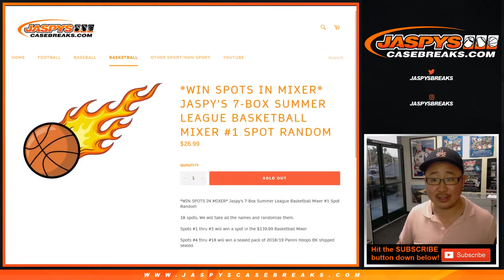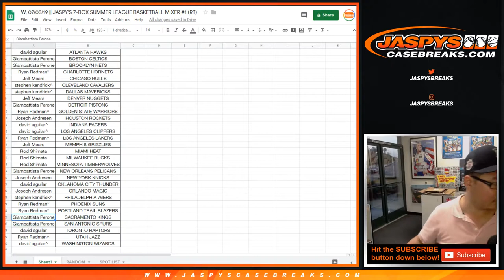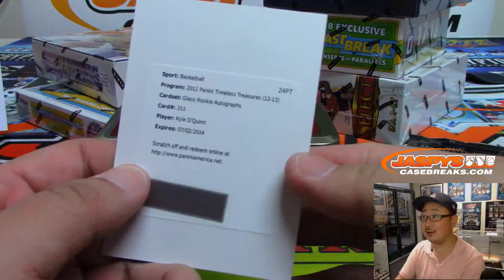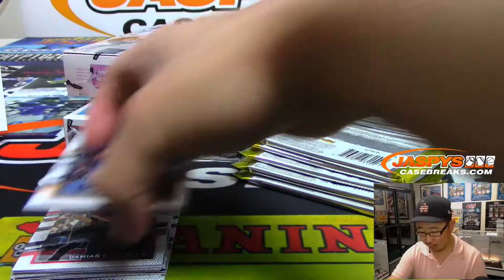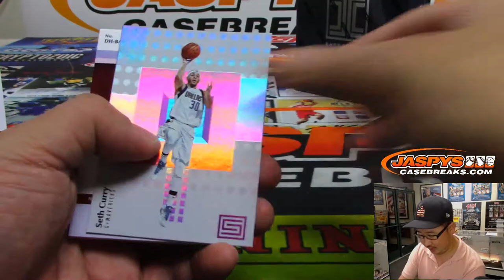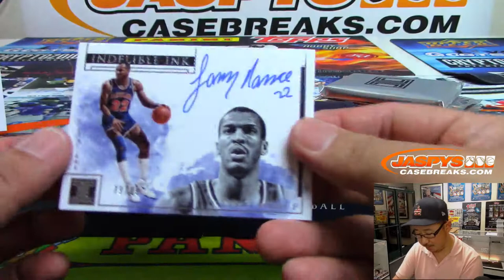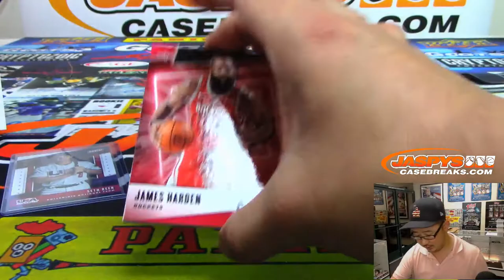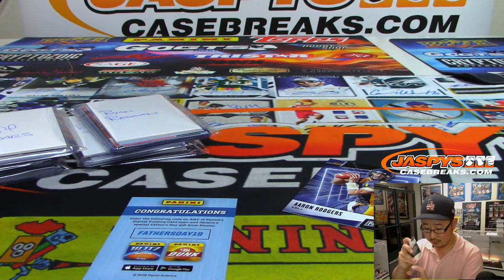W, 07/03/19 || JASPY'S 7-BOX SUMMER LEAGUE BASKETBALL MIXER #1 (RT)